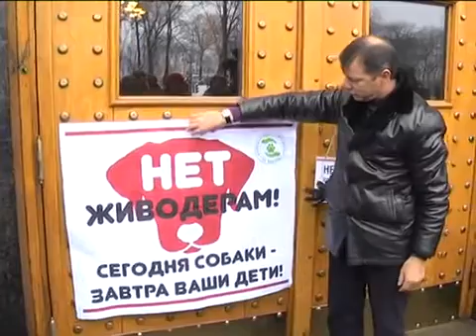Ляшко проти знущання над безпритульними тваринами